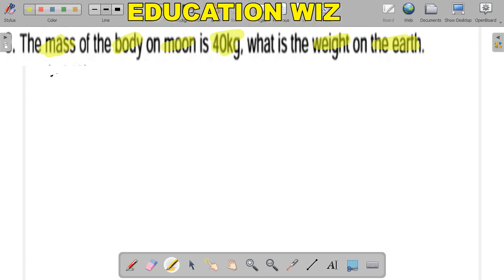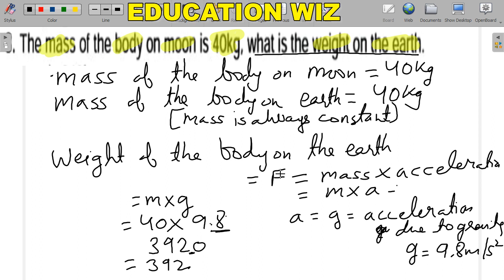The mass of the body on moon is 40 kg. what is the weight on the earth. Class 9 Science Physics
The mass of the body on moon is 40 kg. what is the weight on the earth.
Class 9 Science Physics gravitation important question Numerical